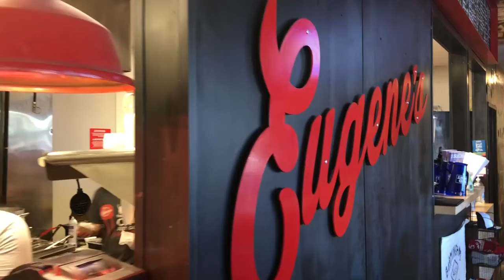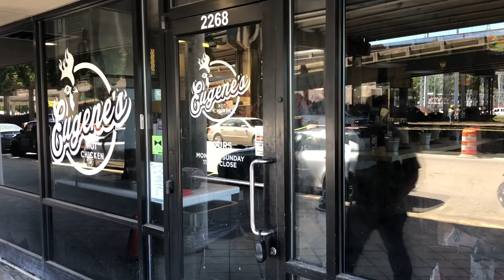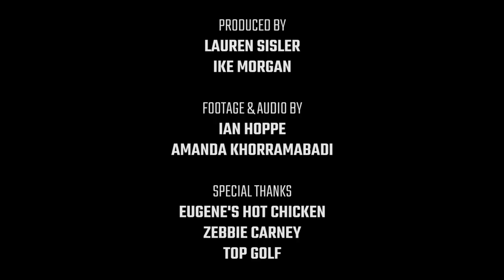In search of Alabama's best fried chicken: Eugene's Hot Chicken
Who makes Alabama's best fried chicken?
That's what we asked the AL.com audience. We wanted places that you can find only in Alabama, so we excluded restaurant or grocery chains that extended beyond state lines.
So the audience nominated their favorites, then voted on the best places in five regions of the state.
Now, Lauren Sisler and Ike Morgan are visiting the five regional winners, seeing their towns, meeting people and, of course, eating their fried chicken. Each episode of this series takes them to a different place in Alabama -- this one at Eugene's Hot Chicken in Birmingham.